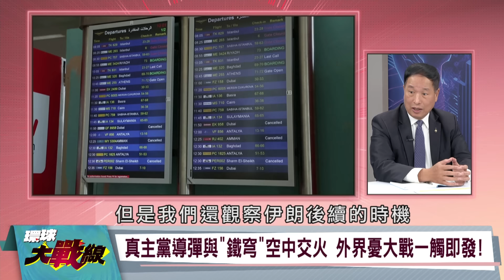真主黨發射320枚"火箭彈" 以色列"緊急狀態"48小時 美國"好戰"2航母群進駐【環球大戰線】20240826-P1 葉思敏 張延廷 張競 彭華幹｜寰宇新聞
來賓:清華大學榮譽講座教授 張延廷

     中華戰略學會資深研究員 張競

真主黨啟動"襲擊" 以色列先發制人 以黎衝突"升溫"
以進入緊急狀態 出動100架戰機襲擊逾40處發射據點
真主黨連發320枚火箭出動無人機 襲以11處軍事目標
以黎跨境衝突爆發全面戰爭?恐將中東推入未知水域!
真主黨導彈與"鐵穹"空中交火 外界憂大戰一觸即發!
黎巴嫩真主黨挑8/25開火 紀念殉難烈士"阿巴因節"!
"火箭雨"繼續轟以色列?真主黨:評估成效後 再決定!
真主黨領袖發表演說 半島電視台:他也不想衝突升級
各自說法已足以"宣布勝利" 現階段避免"全面戰爭"!
真主黨喊成功 納坦雅胡:誰傷害我們 我們就傷害他!
"空襲"黎巴嫩真主黨 納坦雅胡警告:攻擊"還沒結束"
哈瑪斯讚真主黨"賞以一巴掌" 以總理:事情"未結束"
以黎互轟 機場逃難潮 特拉維夫:無意升級全面戰爭!
以哈停火談判"喬不攏" 剩華盛頓看好停火?中國角色
難突破 加薩"停火談判" 哈瑪斯"拒絕"以色列新條件
開羅談判未達"加薩停火"協議 美官員稱過程將繼續!
"費城走廊"全長約14公里 是加薩.埃及"軍事緩衝區"
以哈"停火談判"又卡關 以軍撤出"費城走廊"成癥結?
加薩戰爭 美國版停火計劃最大難點是以軍全面撤出!
哈瑪斯輸氧管 以色列稱發現20條地道 埃及官員駁斥
以色列將加薩一分為二 中部"內札里姆走廊"是什麼?
真主黨領袖稱旗下10萬名戰士 但始終小心翼翼行事!
CNN:以色列"國防軍"約有16萬9500至63萬4500名士兵
以黎衝突 以關邊境海灘 美宣布:雙航母在中東部署!
美斡旋調解是表面文章 雙航母中東會合 局勢再升級
以黎跨境衝突惡化 黎巴嫩真主黨軍火庫現況一次看!
真主黨武器供應方是伊朗 擁伊朗.俄羅斯.中國武器!
武裝力量最強大非國家團體 真主黨稱只用部分武器!
武器庫強過哈瑪斯 真主黨是武裝最齊全非國家團體!
美中央情報局:真主黨擁有至少15萬枚飛彈與火箭彈!
真主黨進行"不對稱戰爭" 武器可打擊以色列"全境"!
攻擊真主黨 以色列和美防長對話 匯報襲擊"全過程"
以色列轟真主黨 華盛頓:對以色列防衛承諾堅定不移
美軍重新部署 中東媒體:為加速升級地區衝突做準備
以黎衝突走向何方 大陸駐黎巴嫩大使館:民眾快回國